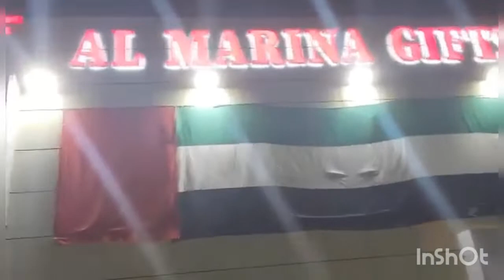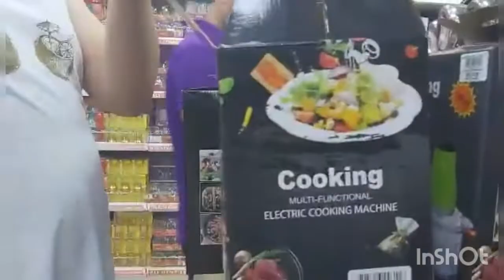BIGLAAN GALAAN PO TAYO MGA FRIENDSHIP#NAG CHECKING KAMI SA MGA MURANG SALE ITEMS